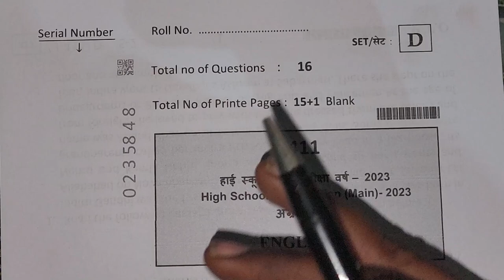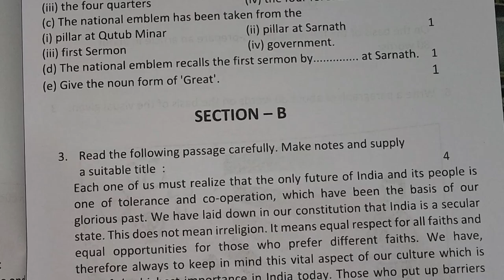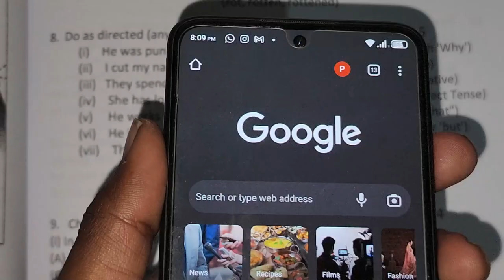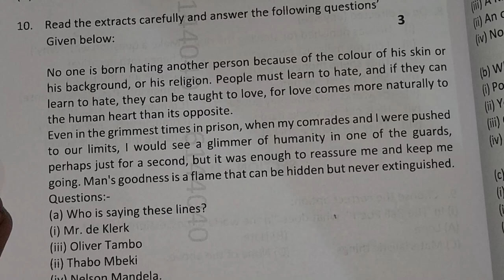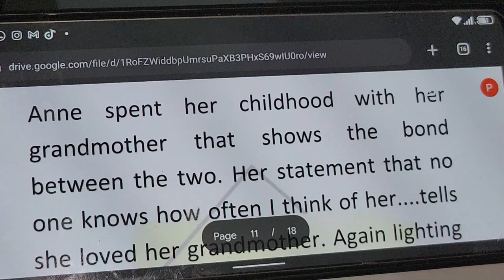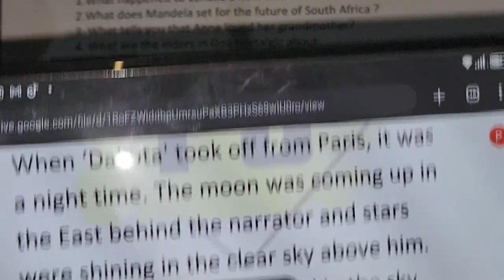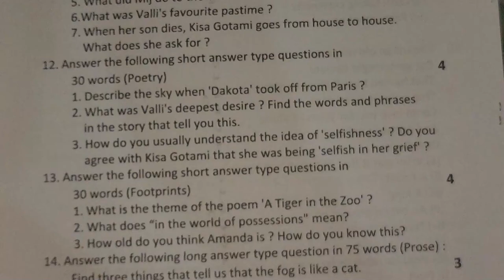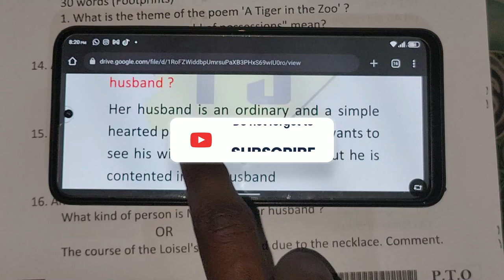Set D कक्षा 10 English पेपर वार्षिक परीक्षा 2023 | set d viral class 10 अंग्रेजी paper mp baord 2023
Hello friends

यह वीडियो पूरी तरह से एजुकेशन परपस के लिए बनाई गई वीडियो है इस वीडियो में जो भी क्वेश्चंस बताए गए हैं वार्षिक परीक्षा में आ सकते हैं अगर फिर भी किसी को कोई समस्या है तो दिए गए लिंक के माध्यम से इंस्टाग्राम पर कांटेक्ट कर सकते हैं

Priyansh Jain

                   OR

class 10th angreji varshik question paper full solution 2023
english varshik pariksha real paper class 10th
class 10th english 17 march ka asli paper 2023 sampurn hal
mpboard class 10th angreji varshik paper 2023
class 10th angreji varshik pariksha 2023 mpboard
class 10th angreji varshik paper 2023 mp board
class 10th angreji varshik paper 2023 mpboard
class 10th angreji varshik asli paper
class 10 english annual paper 2023
english varshik pariksha paper class 10th 2023
english varshik asli paper class 10th
class 10th english paper 2023
class 10th english mpboard exam paper 2023
class 10th english mpboard paper 2023
class 10th angreji varshik pariksha 2023
kaksha 10 angreji varshik paper 2023
kaksha 10 angreji varshik pariksha 2023